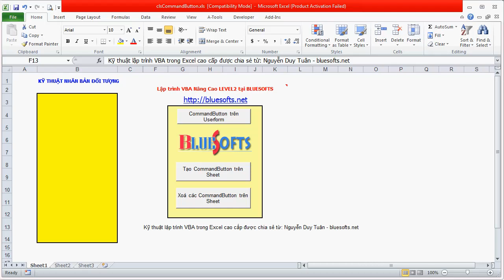Lập trình VBA trong Excel nâng cao LEVEL2 - Nhân bản đối tượng - Nguyễn Duy Tuân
Lập trình VBA Nâng Cao LEVEL2 - Những kiến thức VBA và Excel cao cấp được giảng dạy từ BLUESOFTS.NET!
Công ty cổ phần Bluesofts - Đơn vị đào tạo Excel và VBA số 1 tại Việt Nam!